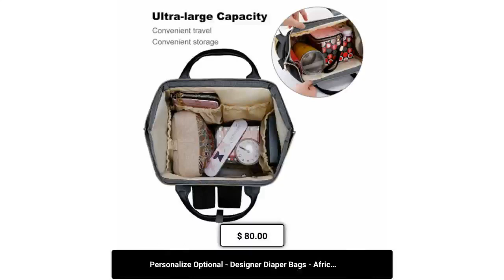Personalize Optional - Designer Diaper Bags - African American Baby Girl Natural Curls And Electr...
If You Need It Faster - Please Choose Express Shipping At
Checkout for 5-7 Day Delivery.Personalize Optional - Designer
Diaper Bags - African American Baby Girl With Natural Curls And
Electric Blue Bow - Waterproof Multi-Function Backpack.

Personalize With Baby's Name Optional Where The Word "Baby" Is,
You Can Have A Baby's Name Or Another Word You Would Like, Up To
30 Characters.

If You do not wish to personalize, then just add the original
baby bag to your Cart and checkout. Your baby bag will come with
the word "Baby" on it as in the photos.

This is a durable digital name personalization, not a stitched
monogram, which can wear out over time. Digital monograms or
personalization is the wave of the future for durability.Type:
Waterproof Nylon, Diaper Backpack, 10.83"(L) x 6.69"(W) x 15"(H)
x 3.1"(Hand Drop).24.34 Oz. Made from waterproof nylon, durable
and fashionable.

Large capacity. One main compartment and some separate pockets
inside provide enough space.

Multi-function backpack. You can put food, clothes, water
bottles, diaper, books etc.Front compartment includes 3 separate
insulated pockets that can hold milk bottles. A mesh pocket
featured.

Padded back and adjustable shoulder straps for ultra comfort and
stability.

Multi function backpacks are suitable for many occasions.

Zipper closure allows it easy to open and close, measures
approximately 10.83"(L) x 6.69"(W) x 15"(H) x 3.1"(Hand Drop).

Please allow approximately 7-10 business days for production,
prior to shipping.

Due to differences in monitor settings, backlighting, bag texture
and other factors, the colors of your bag may not match exactly
what you see online. When ordering, you agree to accept any
slight variations.